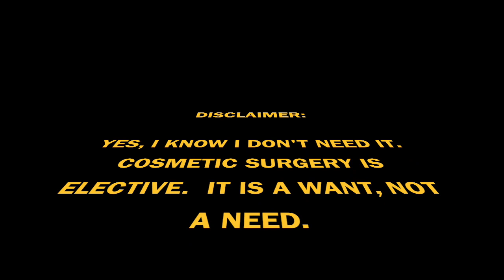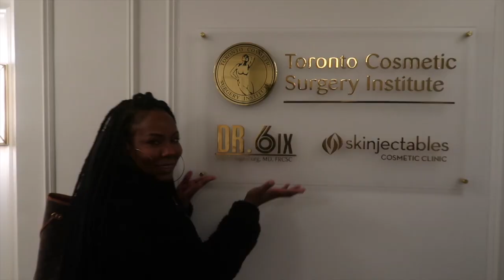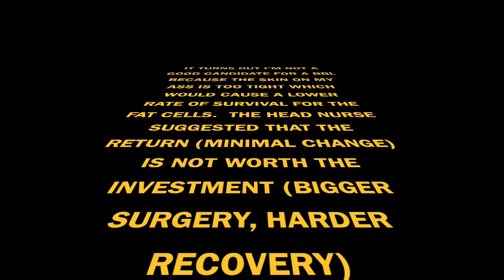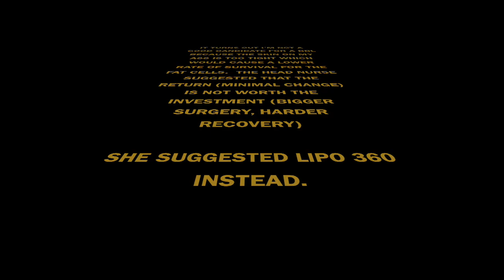MY PLASTIC SURGERY CONSULT - LIPO + FAT TRANSFER